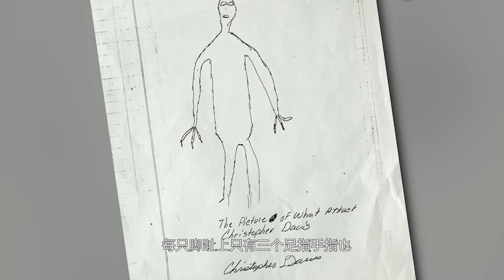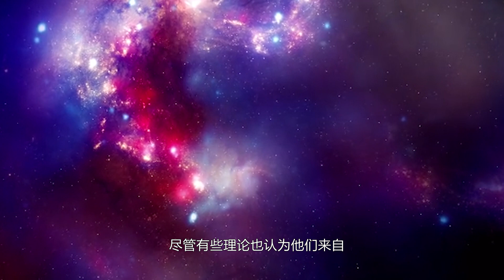【都市传说·蜥蜴人】伪装在地球的当权者，贵族皇室？他们竟然都是蜥蜴人！【郑郑得证】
有些人认为蜥蜴人是在幕后控制人类的物种，甚至国际上的很多首脑就是蜥蜴人！
它们是来自外星的生物，在人类诞生的时候就开始控制人类，拥有高科技与知识，能够伪装混入人类世界之中